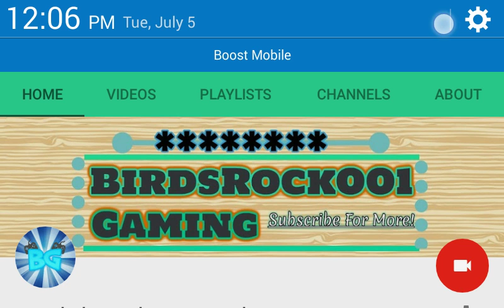I Will Be Making You Guys Logos If You Want One